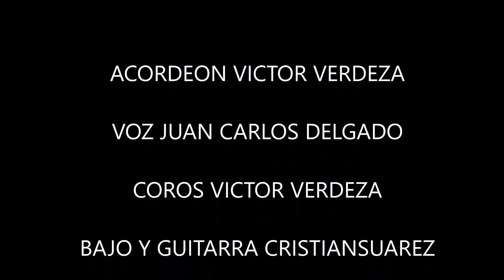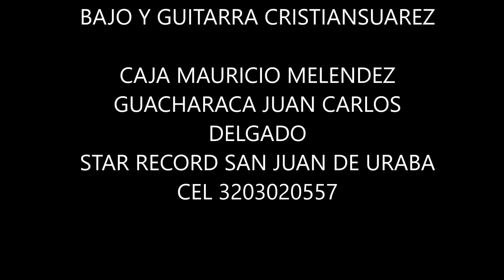PARAISO DE URABA JUAN CARLOS DELGADO